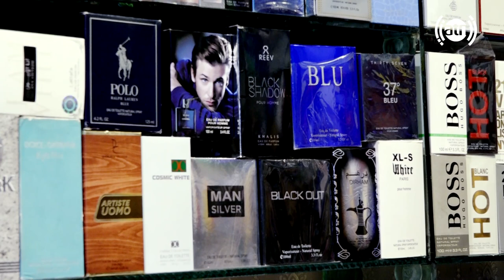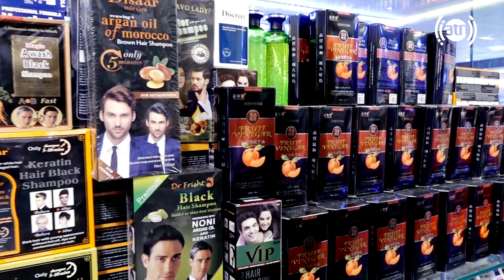Afghan Shopping - The popular facial cream made in Afghanistan/پرطرفدارترین کریم صورت ساخت افغانستان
Afghan Shopping - The most popular facial cream made in Afghanistan
چی بخریم - پرطرفدار ترین کریم صورت ساخت افغانستان